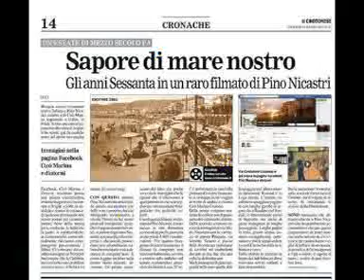Dipende @ Jarabe de Palo @ Versione Italiana